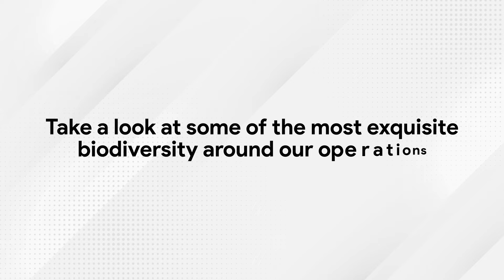HZLCares - Preserving the Beauty of Biodiversity in Nature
This World Environment Day, discover the remarkable harmonious co-existence efforts of Hindustan Zinc & birds around the operational sites. Together, let's embrace the power of conservation and protect the precious flora and fauna that make our world truly breathtaking.

Click on the link below to witness nature in its most wonderful form.